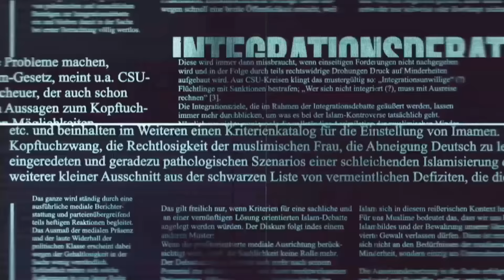Realität Islam - Kommentar: „The Big Bumm Theory“ - Mann, Sieber!